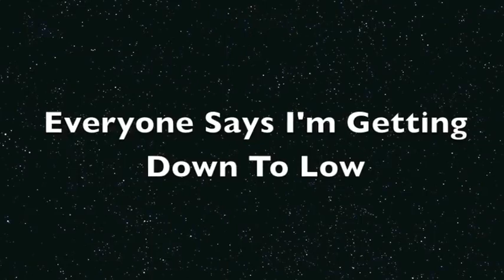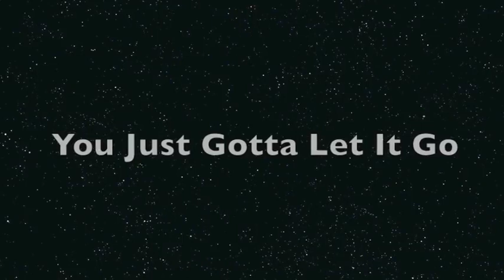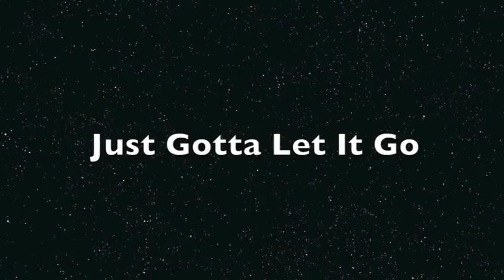Eels - I Need Some Sleep (Retroman's karaoke version)